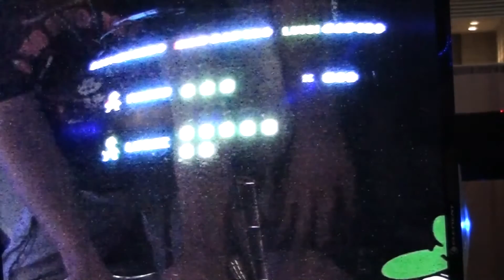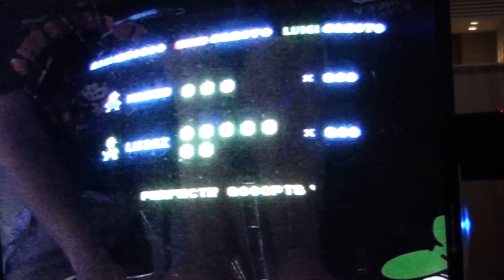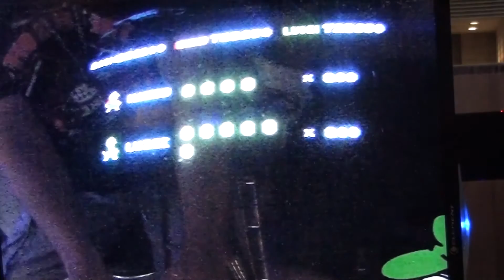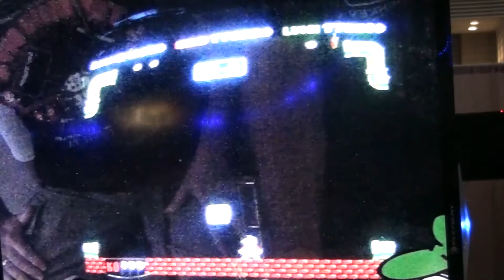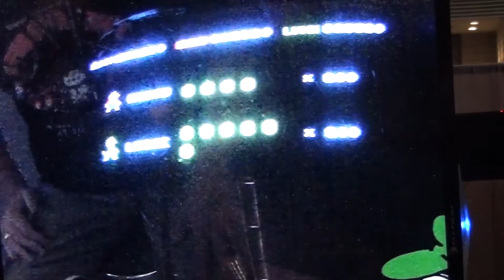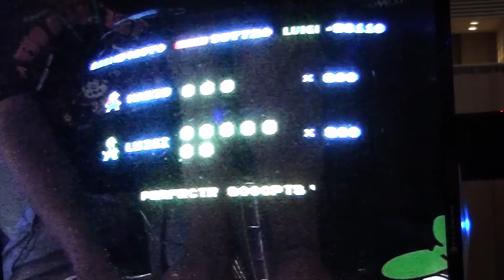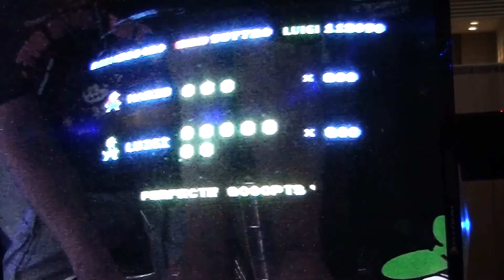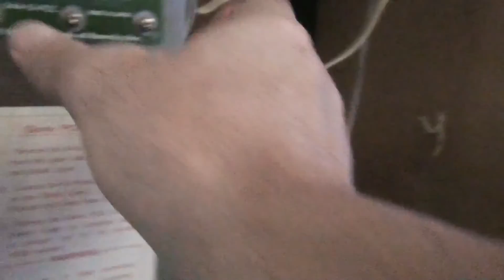Mario Bros. Arcade Doubles World Record ~ 1,517,380 ~ Medium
This was performed live on 8-1-15 in Pittsburgh, PA at the Kong Off 4. The two doubles players are Stephen Boyer and Steven Kleisath.  Walter Day was there to help verify this score.

Medium difficulty was used for this variation.